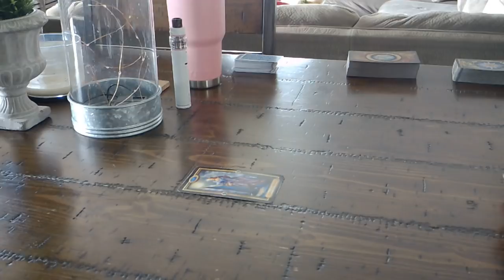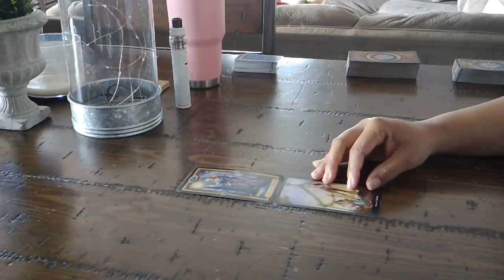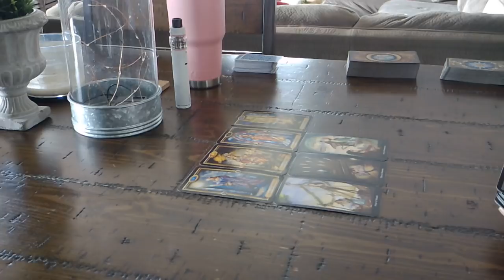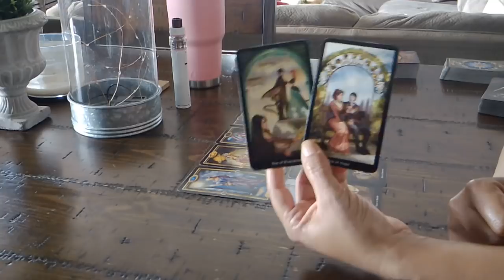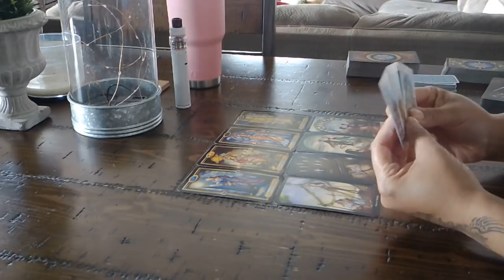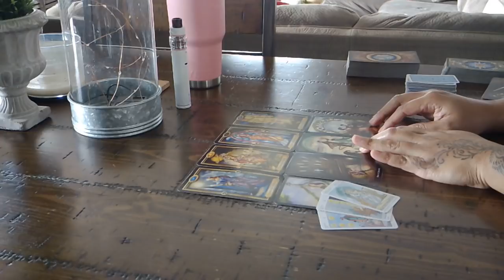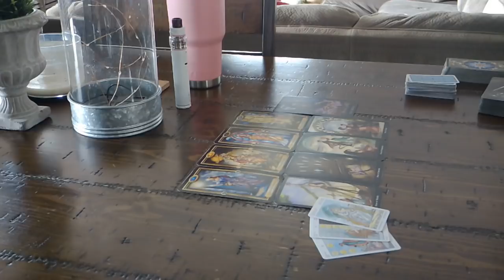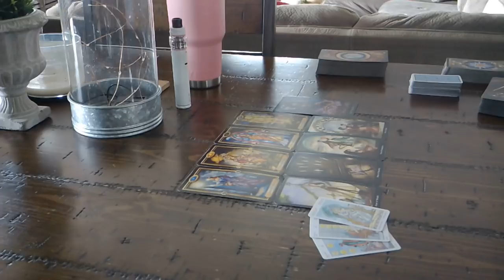CAPRICORN EX~THEY WANT IT ALL WITH YOU BUT...THERE'S A THIRD PARTY~JAN. 31-FEB. 6